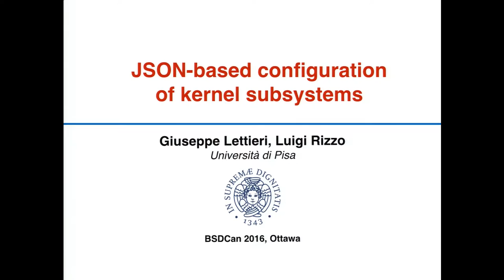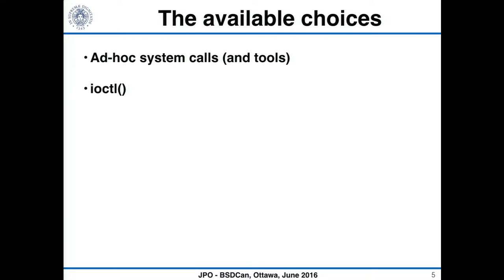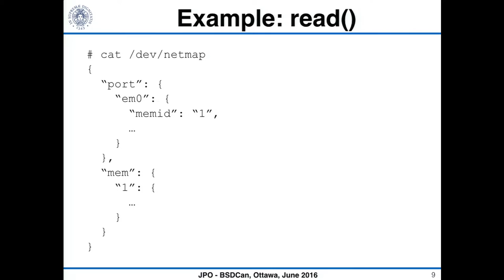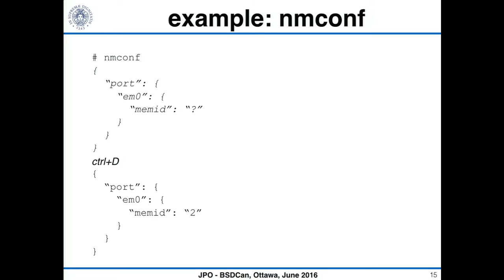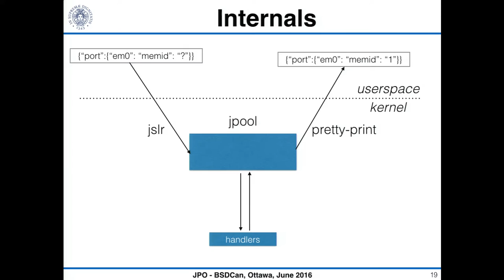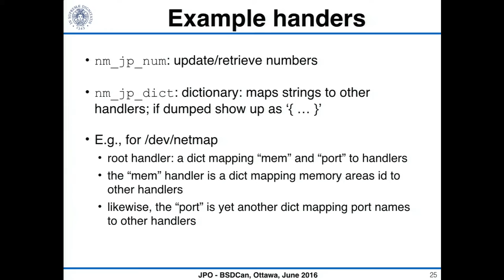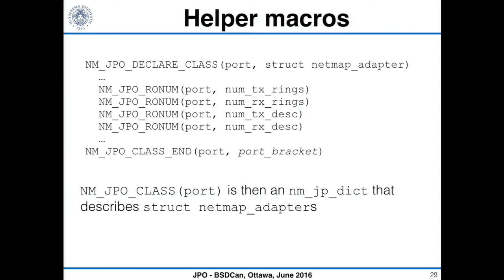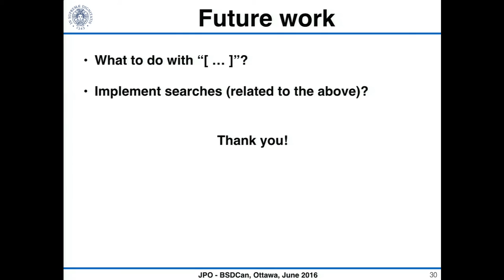JSON based configuration of kernel subsystems